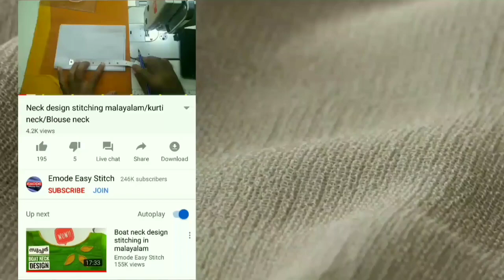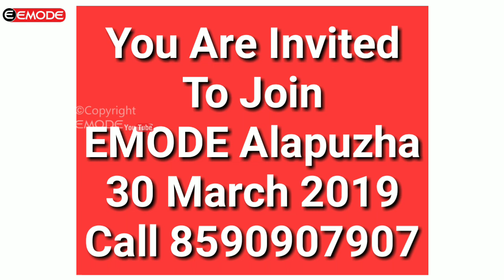Latest piping and button neck design EMODE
लैटेस्ट नेक डिज़ाइन आप को इजी मैथेड से कर सकते वीडियो देकिये